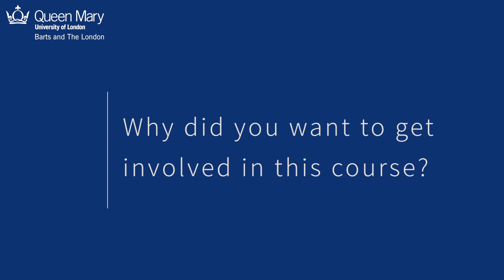PGCert Tuberculosis – an introduction by Professor Mario Raviglione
Professor of Global Health at the University of Milan, and former Director of the World Health Organization (WHO) Global TB Programme, Professor Mario Raviglione, discusses his involvement with Queen Mary’s world-first Postgraduate Certificate in Tuberculosis, and why he thinks it’s so unique.